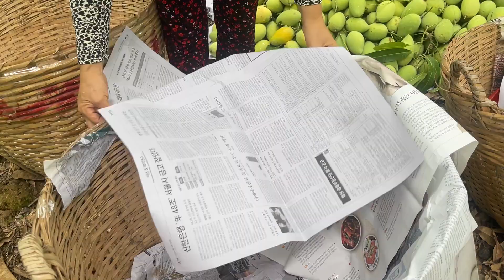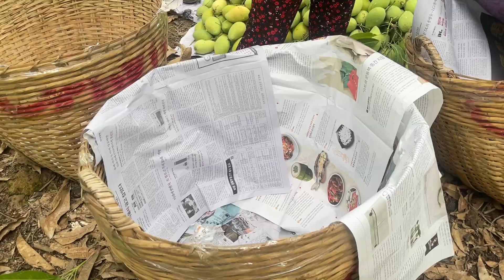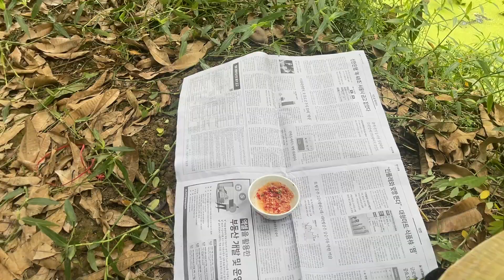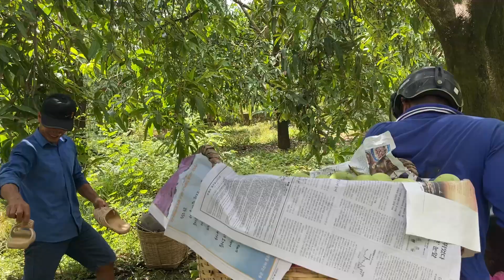Trãi Nghiệm Thu Hoạch Xoài CÁT CHU Đầu Mùa Cùng Gia Đình Hương Cù Lao | NĐMT#262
Xin chào cả nhà đã đến với kênh Nắng Đẹp Miền Tây.
Hiện tại quê của Nắng Đẹp Miền Tây dịch đã kiểm soát ổn định và có thể đi lại bình thường. Mọi người cũng giữ sức khỏe nha, mong cả nhà bình an.
Nắng Đẹp Miền Tây xin gửi lời cảm ơn tới tất cả  mọi người đã luôn theo dõi và ủng hộ. Mong mọi người sẽ tiếp tục ủng hộ bằng cách like và đăng ký kênh để nhóm có thêm động lực ra nhiều video hơn về những món ăn dân dã đậm chất miền tây, những khung cảnh bình dị nơi quê nhà.
Hoặc số tài khoản : 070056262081 ngân hàng sacombank chi nhánh Châu Thành, An Giang. Chủ tài khoản : Nguyễn Thị Huỳnh Như.
Xin chân thành cảm ơn và chúc cả nhà sẽ có được những phút giây thật vui vẻ và thoải mái khi xem những video của Nắng Đẹp Miền Tây!